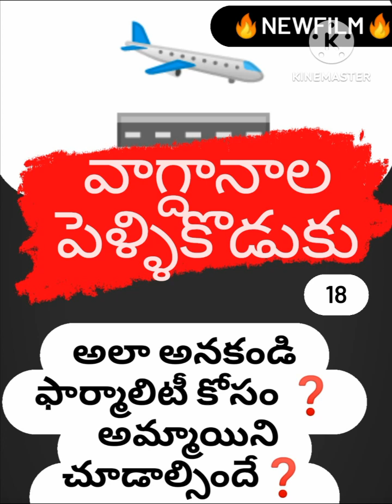ఫార్మాలిటీ కోసం ❓️ మీరు అమ్మాయిని❓️ చూడండి❓️🔥B ChandraShaker 🔥🔥 9640037003💥💥